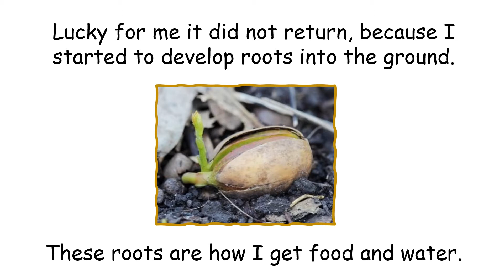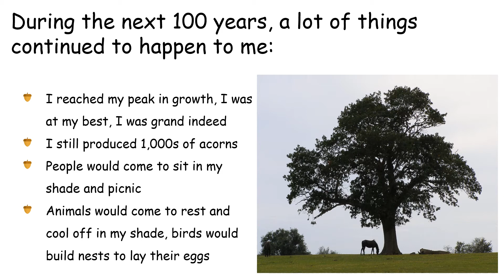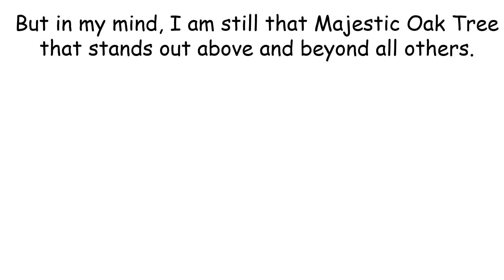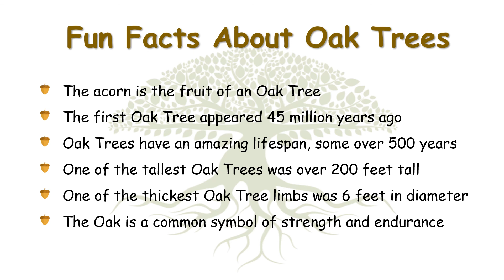Majestic Oak Tree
Story of a Majestic Oak Tree and it's Lifespan of Changes.